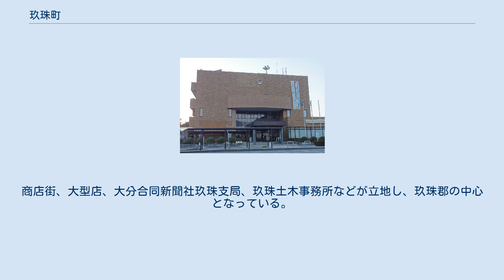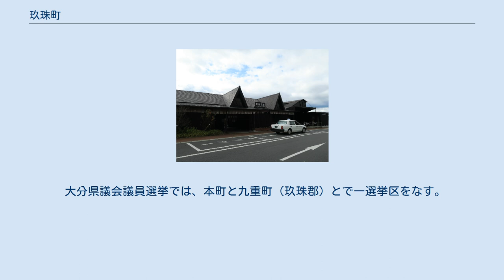玖珠町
玖珠町（くすまち）は、大分県の中西部にある町である。
玖珠郡に属する。
 万年山 伐株山 玖珠町は、大分県の中西部、大分市の西側約60kmの場所に位置しており、南部はわずかに熊本県と接している。
町域は九州山地に含まれており、多数のメサが盆地を取り囲む特徴的な景観を呈する。
町域の多くは耶馬日田英彦山国定公園に指定されている。
町の中心は久大本線豊後森駅付近。
商店街、大型店、大分合同新聞社玖珠支局、玖珠土木事務所などが立地し、玖珠郡の中心となっている。
町の北部は西日本最大の自衛隊演習場である、日出生台演習場が立地している。
 森陣屋栖鳳楼 1601年（慶長6年）、来島長親が現在の玖珠町内に領地を与えられ、以後の江戸時代は来島氏（→久留島氏）を藩主とする森藩による統治が行われた。
廃藩置県によって森県の県庁所在地となったが、すぐに大分県に編入された。
 衆議院小選挙区選挙では、大分2区に属する。
直近の第47回衆議院議員総選挙（2014年12月）での選出議員は以下のとおり。
 大分県議会議員選挙では、本町と九重町（玖珠郡）とで一選挙区をなす。
直近の第18回統一地方選挙（2015年4月）での選出議員は以下のとおり。
 小学校 中学校 高等学校 最寄り空港は大分空港または福岡空港。
交通事情の面では劣るが、熊本空港もこれらと空港までの距離はそう変わらない。
 豊後森駅 路線バス 高速バス 西椎屋の滝